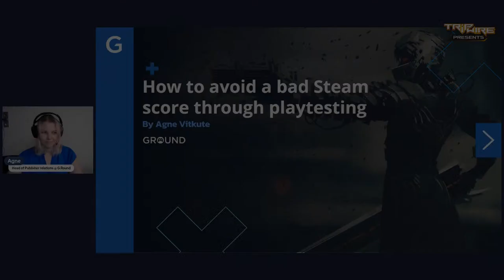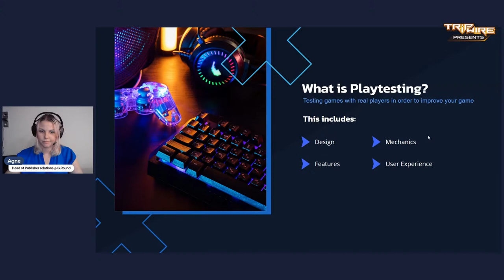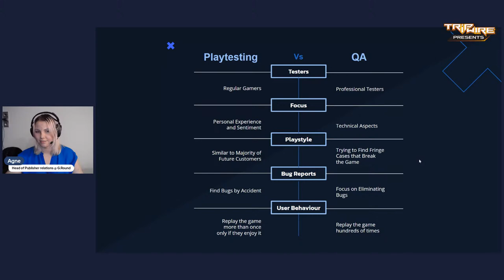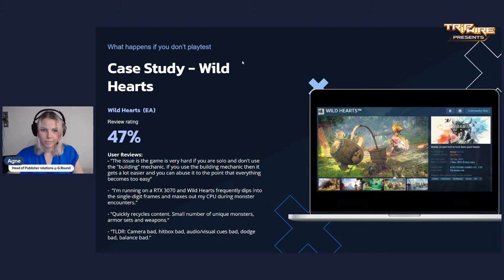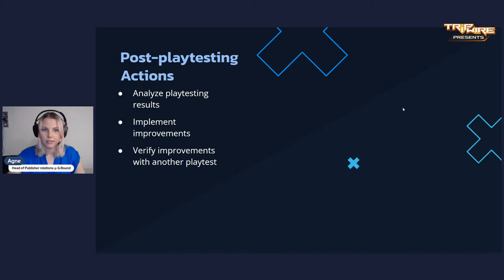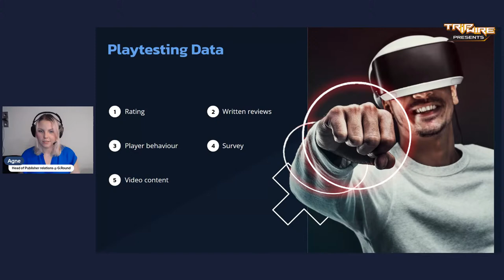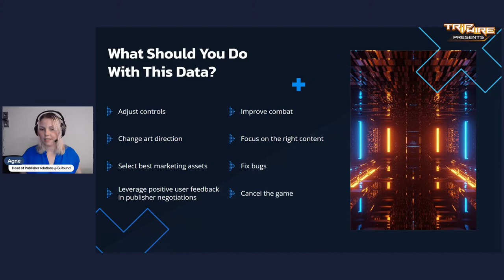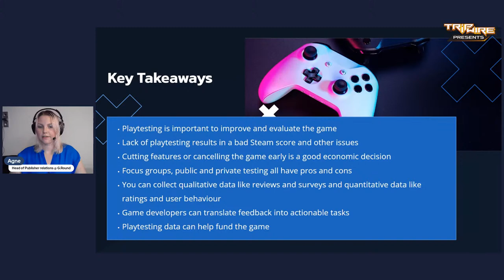How to Avoid a Bad Steam Score Through Playtesting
This session will focus on playtesting as a tool developers can use in order to improve their game and predict the score at launch. We will touch on different forms of playtesting and how each can be utilized at different development stages.